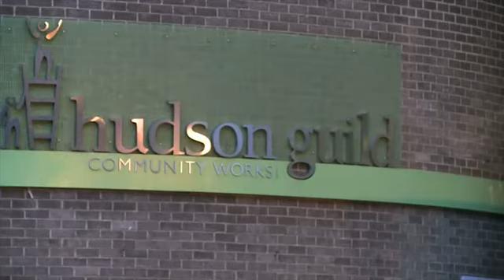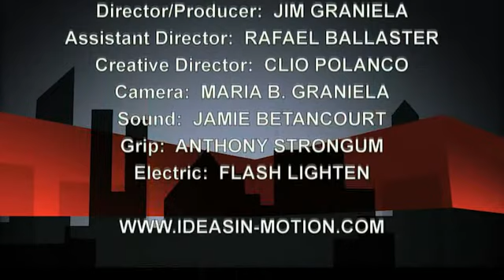Chelsea: Memories in the Wind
The people I grew up with and their thoughts after 50 years here.